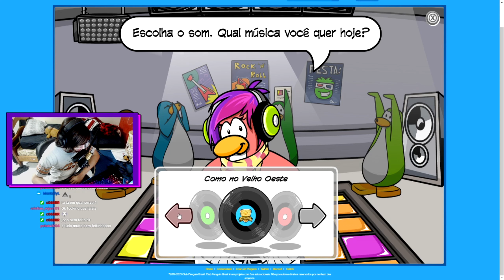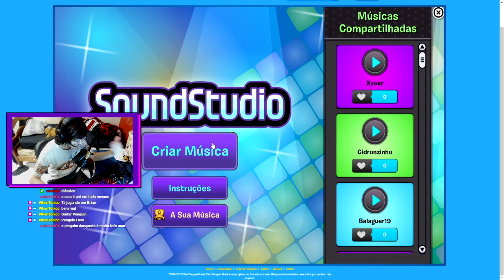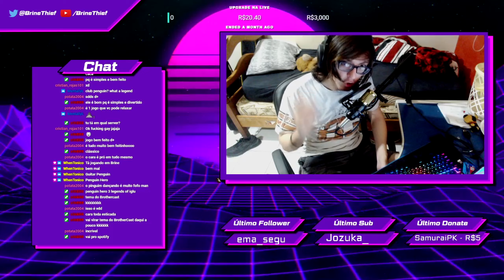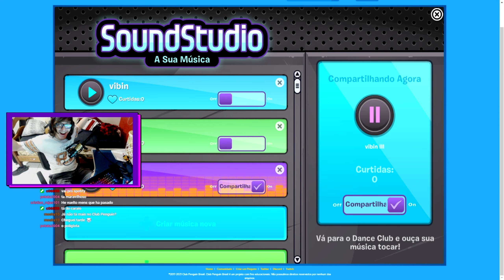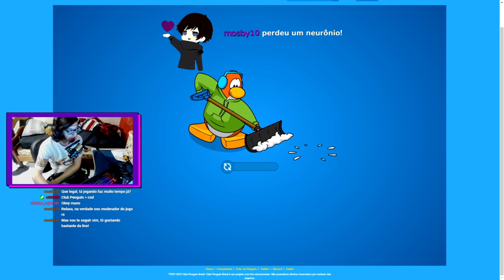Club Penguin em 2021??????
é isso mesmo, o club penguin voltou garaioooo